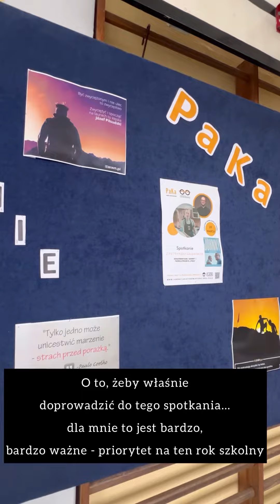Projekt PaKa w Szkole w Kłaninie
Życie w wirtualnym świecie, codzienna ocena przez rówieśników, wygórowane i nierealne wymagania - także te dotyczące wyglądu, sposobu życia...

Ta tzw. „dobra” młodzież też jest w kryzysie. Rosnąca liczba problemów z prawem, próby samobójcze, depresja, uzależnienia.

Patryk jeździ do szkół i mówi młodym ludziom, że każdego dnia biorąc następną działkę, idąc po raz kolejny na wagary -
podejmują MIKRODECYZJE, które mogą zaważyć na całym ich
życiu. Patrykowi wyjście z tego życiowego bagna zajęło prawie
10 lat. Przekonuje ich, że warto ten czas wykorzystać lepiej.

Co skłoniło Pana Zenona Bradtke do zaproszenia Patryka „w mury” Szkoły, w której uczy?
Zobaczcie